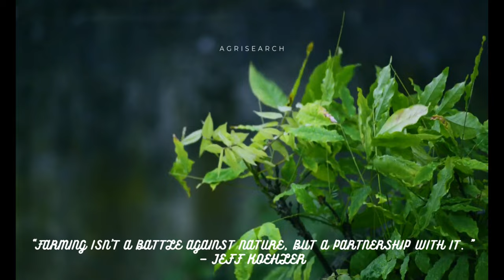Soil sample collection from the field using a Gididngs Probe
In video: Noriki Miyanaka (Master in Agronomy, Texas A&M)